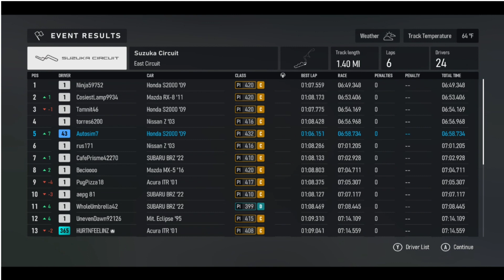Foza Motorsport Honda S2000 CR First Track Day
Foza Motorsport Honda S2000 CR First Track Day forzamotorsport forza @autosim7